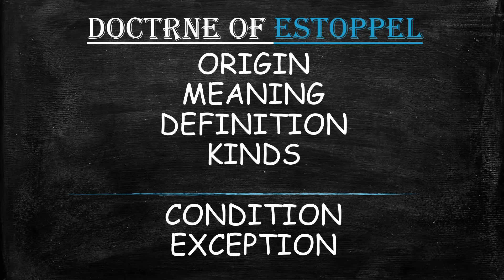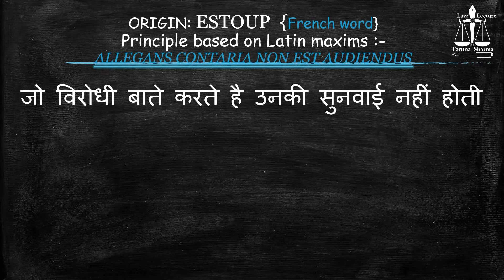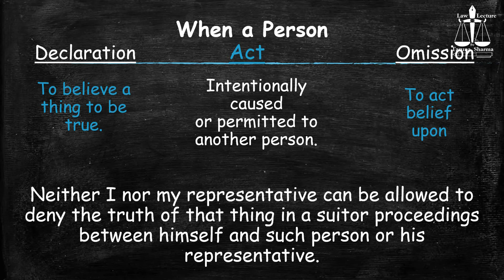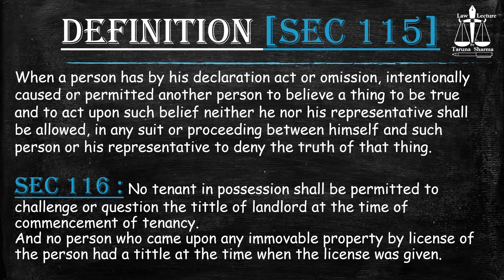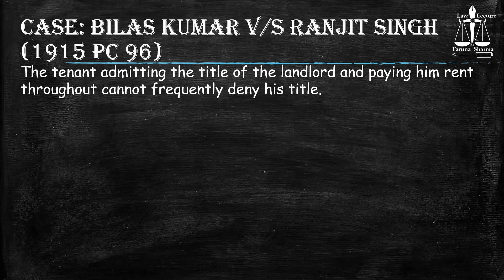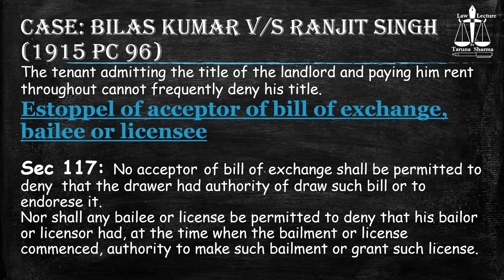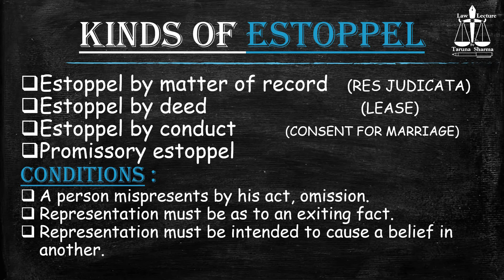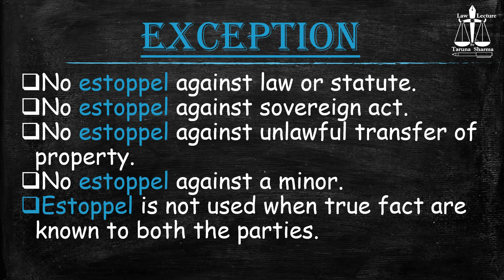Doctrine of Estoppel | Indian evidence act,1872 | Sec 115 to 117 | Law lecture by Taruna Sharma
In this video, we will learn about the doctrine of estoppel with notes